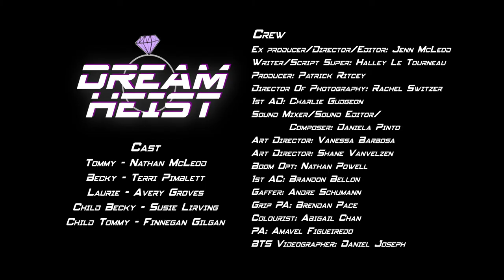Dream Heist | My RØDE Reel 2019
Becky is a serious and accomplished cat burglar. Her side kick Tommy on the other hand is a naive clutz. These two must work together in order to pull off their greatest heist yet. But a new and deadly specialty security system might throw a wrench into their plans.